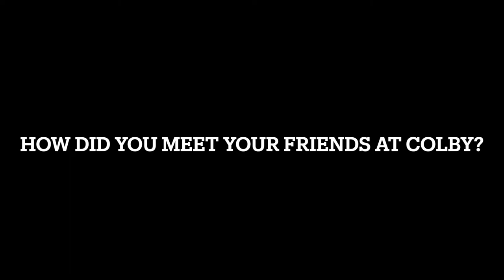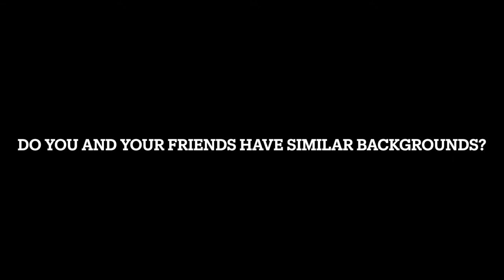How Are Friendships Made At Colby College?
Final project video for SO131 with Professor Mayrl.

Drone footage from "Colby College Football Campus Tour".